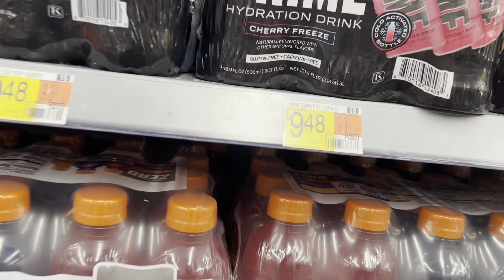Indian vlogger in Usa🇺🇸 America vlog 😍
Join me on a journey as I take you through a day in my life in the USA!
From my morning routine at home to working at a hotel, exploring the streets of New York, and hitting the gym for a workout, this vlog is packed with fun and adventure.
Experience the daily life of a student studying abroad and get a glimpse into the trending vlogging scene. Watch now for a dose of entertainment and
inspiration!
First day in usa
Moving to usa
Life in the usa